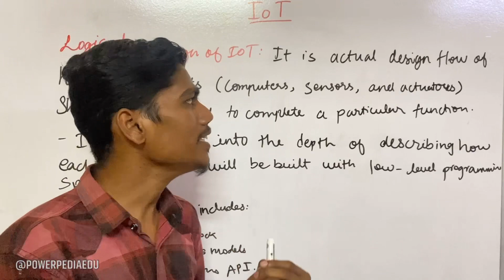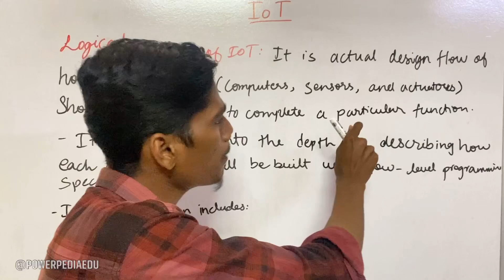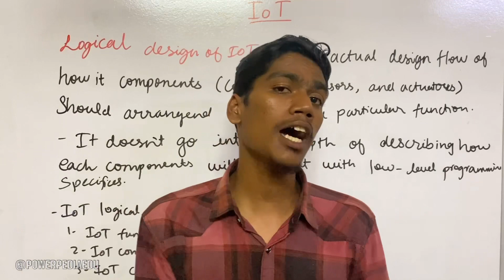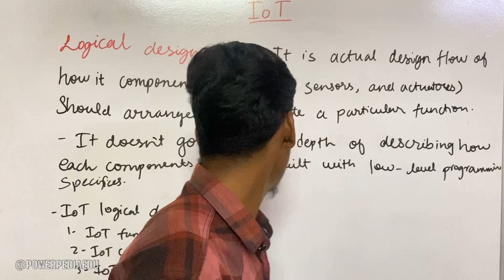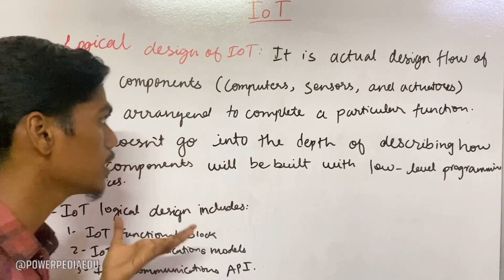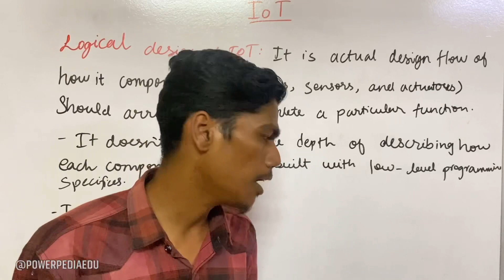Logical design of IoT | Internet of things | PowerPedia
Embark on a journey into the realm of IoT (Internet of Things) as we delve into the intricate world of Logical Design! In this PowerPedia video, we explore the essential components that make up the logical framework of IoT, unveiling the underlying principles that govern its operations and functionality. Whether you're a tech enthusiast or an aspiring developer, this tutorial will equip you with the insights needed to navigate the dynamic landscape of IoT technology.

Discover the logical intricacies that power the Internet of Things with PowerPedia and unravel the potential of connected devices and smart technologies. Don't miss out on this opportunity to enhance your understanding of IoT's logical design!